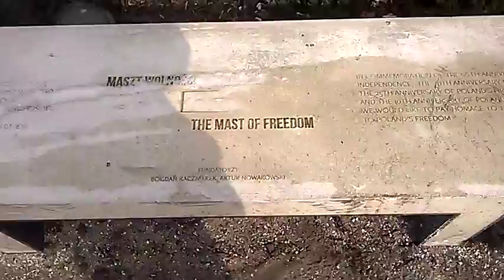DAMY RADĘ,GDY MAZUR ZA DORADZANIE NA STRONĘ PEPICZKÓW PRZEPĘDZIMY I PO LICHWIE!!!